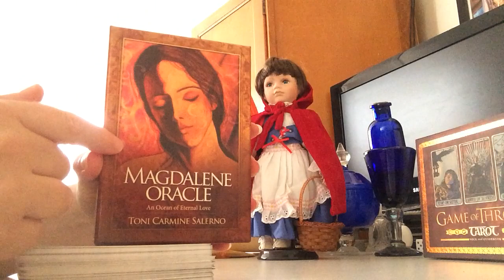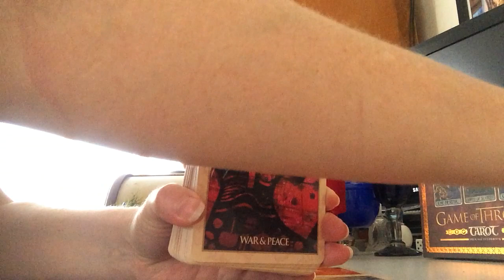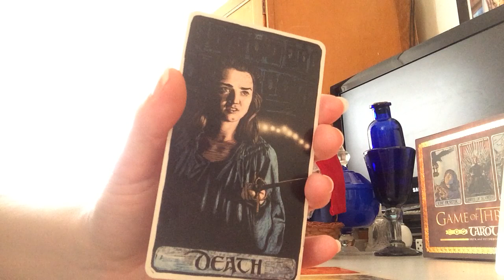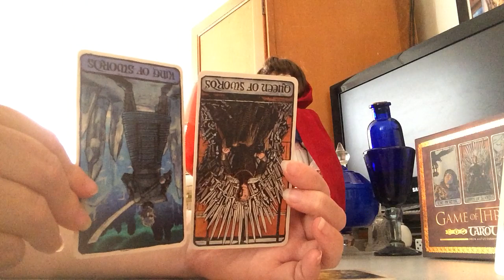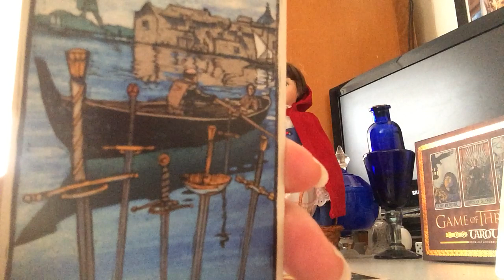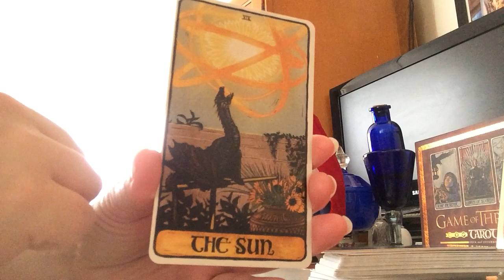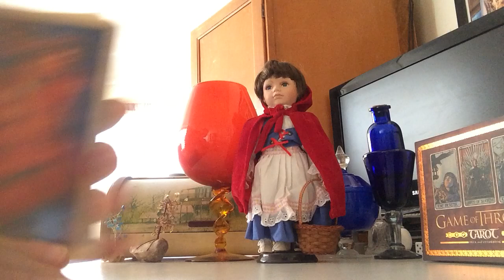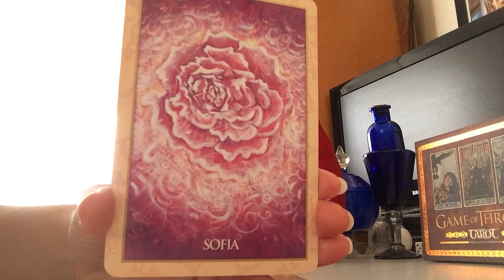DIVINE MASCULINE 💕🔥🦋 A Very Important Message Today, DF He Loves You Soooo Much! Keep the Faith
I currently offer video readings which are uploaded on a private
YouTube link (that only you and I can see).

Readings, packages and purchases are non-refundable as I have used my energy and time, and

💚💚💚30 minute Video for 🔥AUD$89 (Normal or Tea Leaf Tarot)
💚💚💚1 hour Video for 🔥AUD$119 (Normal or Tea Leaf Tarot)
💚💚💚 URGENT 1 hour Video within 24 hours 🔥AUD$149 (Normal or Tea Leaf Tarot)
💚💚💚 Candle 🕯 Water 💧 Reading 🔥AUD$89
💚💚💚 The Magic 20, Ask 20 questions about your 3D situation 🔥AUD$199

These are for twin flame, soulmate or general readings. You may ask up to 8 questions for a private video reading and I will see what the cards say. I also go via my own intuition as I am a
psychic medium 💖

If you would like to move forward with a private reading, I would also
ask that you attach a picture of yourself (and your counterpart) and
include both of your dates of birth and a background story so I might
tap into what you need to see.

🔥🌷🔥Step 2. Make payment 😊and state the type of reading/package you need
🔥🌷🔥Step 3. Send pics, dates of birth for you and your counterpart (if applicable) and up to 8 questions (for readings) or for the purchase you have made, to this email 📧
🔥🌷🔥 Step 4. Wait for the link/s to be sent. Private readings are 24-72
hours, ascension or manifesting twin flame video links are within 24
hours

💚💚💚Heart Connection Meditation & Lucky Path Meditation, Game changers! 🔥AUD$49
💚💚💚Manifesting Your Twin Flame Video 🔥AUD$69
💚💚💚 Negative Energy Removal & Clearing 🔥AUD$77 per person (will not affect your energy essence, just removes interference/spells)
💚💚💚Manifesting Course 🔥AUD$333, with amazing shifts to manifest specific people and life circumstances too! (6 payments of $55.50)
💚💚💚How to Start Your Own Online Business 🔥AUD$222 (4 x payments of $55.50), with over 4 hours of video content and includes a step by step guide.
💚💚💚Ascension Package which is available at a cost of
AUD$400, either 4 installments of $100, or 8 installments of AUD$50 (pay as you go) which brings union to the self and then aids union 🍀🦋 Over 6 hours of video content
with major shifts! A popular and exceptionally powerful package.

💚💚💚 3D NATURAL Healing Protocol Programs sent to your email AUD$149💚💚💚
💚Ultimate healing
💚Snoring and sleep apnea
💚Insomnia
💚Psoriasis
💚Migraine and headache
💚Hemorrhoids
💚Neck pain
💚Fatty liver
💚Menopause
💚Kidney disease
💚Acid reflux
💚Prostate
💚Fibromyalgia
💚Irritable bowel syndrome
💚Hypothyroidism
💚Erectile dysfunction
💚Gout
💚Weight Loss
💚Cholesterol
💚Arthritis
💚Vertigo and dizziness
💚Anxiety
💚Parkinson's disease
💚Diabetes
💚Brain boosting and memory